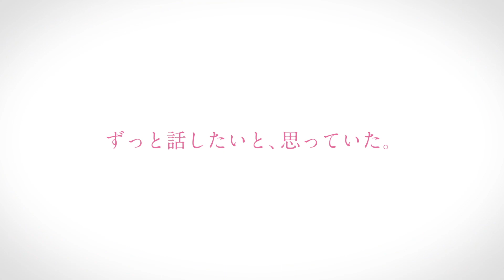劇場アニメ版“キミスイ”主題歌にsumikaが決定／映画『君の膵臓をたべたい』特報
昨年7月に実写映画として公開され、興行収入35.2億円の大ヒットとなった『君の膵臓をたべたい』。住野よるのデビュー小説を原作としたこの作品が、今度はアニメーション映画として劇場に戻ってくることが発表されているが、新たにこの作品のオープニングテーマ・劇中歌・主題歌を、若い世代に最も注目されているロックバンド「sumika」が手がけることが発表された。

主人公「僕」の声を高杉真宙、ヒロイン「山内桜良」の声を、テレビアニメや吹き替えで活躍する期待の若手声優・Lynnが演じる。監督は牛嶋新一郎、アニメーション制作はスタジオヴォルン。新進気鋭のキャスト・スタッフ陣が集結した。

「sumika」は今年5月で結成5周年を迎え、先日発表した「Fiction e.p」はオリコン週間シングルランキングで3位を記録。明日5月8日から始まる武道館2daysを含むホールツアーも各所でソールドアウトが続出するほか、大型ロックフェスへの出演も多数予定し、各地でチケットの争奪戦が行われるなど若い世代を中心に熱狂的な指示を受ける注目バンド。

初の映画楽曲を手掛けたことについてヴォーカル・ギターを担当する片岡健太は「牛嶋監督とは楽曲制作前から打ち合わせをさせていただいて、その後も1曲ずつ、お互いのイメージ共有をしながら進めました」とコメント。牛嶋監督は「最初にsumikaさんに各シーンのイメージや曲調を提示し、そこに歌詞と曲をつけてもらう形で楽曲制作を進めました」と話し、「ここまで作品に寄り添って楽曲を作っていただいた経験もないので、本当にありがたいことだと感じています。映画スタッフが繊細に作りこんだ映像に、sumikaさんの曲が乗ったとき、とても美しい化学変化を起こすことができたと思っています」と話している。

また、「sumika」のCDを買ってライブにも足を運ぶほどの大ファンという原作者の住野も「『君の膵臓をたべたい』はまぎれもなく読者さんが世に送り出し、育ててきてくれたお話です。そのアニメの曲を、読者さんを通じて知ったsumikaのみなさんが作ってくださることは、『君の膵臓をたべたい』という本へのクライマックスとして、これ以上なく素敵なことだと感じています」と述べている。

さらに今回は、sumikaによる新曲「ファンファーレ」が流れる特報も解禁。 クラス一地味な「僕」とクラスの人気者「桜良」。正反対の2人が織りなす特別な青春物語を、「sumika」の吹き抜けるような歌声が優しく寄り添っているような仕上がりになっている。

アニメ映画『君の膵臓をたべたい』は9月1日より全国公開となる。

■sumika、アニメ映画『君の膵臓をたべたい』主題歌に決定！
■［動画］高杉真宙 声優決定！”きみすい” 現象再び／映画『君の膵臓をたべたい』予告編
■『キミスイ』が興収30億円突破で今年公開の東宝実写映画NO.1ヒット！